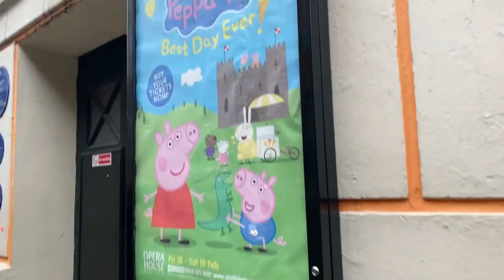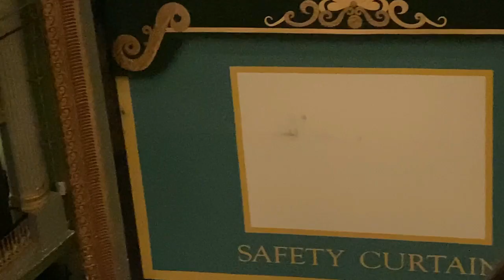Peppa Pig Best Day Ever Theatre Vlog - Family Day Out To The Theatre To See Peppa Pig Live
In this vlog we take our children Alice 4 & Leo 2 to see Peppa Pigs Best Day Ever at the Manchester Opera House.  We went on Friday 18th February, we sat on the very back row of the Grand Tier & we paid £13 each for the tickets. I was pleased with the view we had for the price.  The show runs for 80 minutes with a 20 minute interval, witch was just about the right length for my little ones. The show was amazing and we all had a great time, definitely recommend if you have children who love peppa pig.

Peppa Pig Best Day Ever is currently touring the uk the link below shows you the venues it will be going to on its tour of the uk.